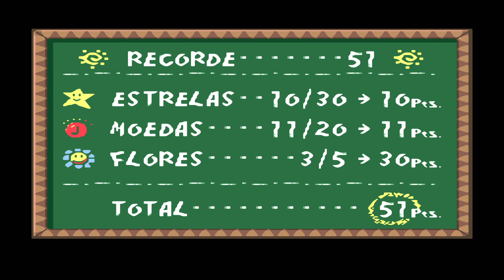SUPER MARIO WORLD 2 YOSHI'S ISLAND -PARTE 7- Super Nintendo!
SUPER MARIO WORLD 2 YOSHI'S ISLAND Super Nintendo!